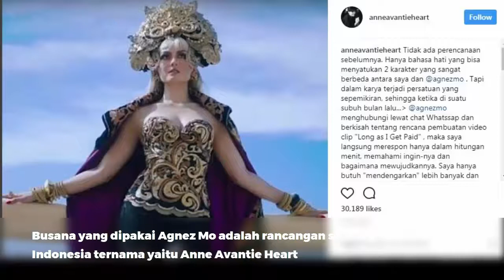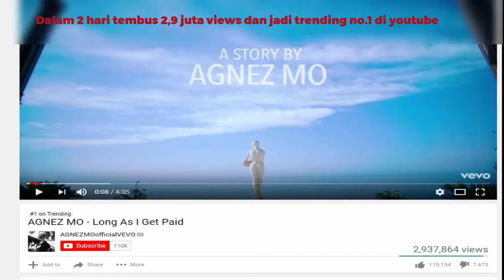4 Fakta Menarik di Balik Video Klip Agnez Mo 'Long As I Get Paid'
4 Fakta Menarik di Balik Video Klip Agnez Mo 'Long As I Get Paid'